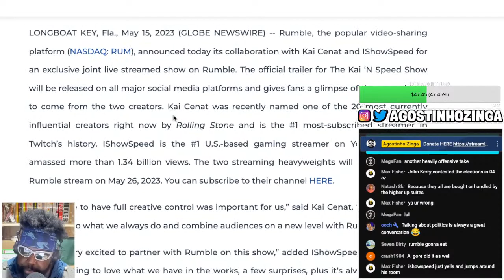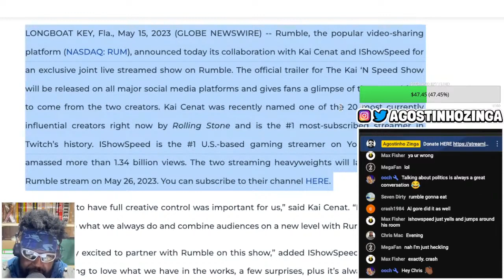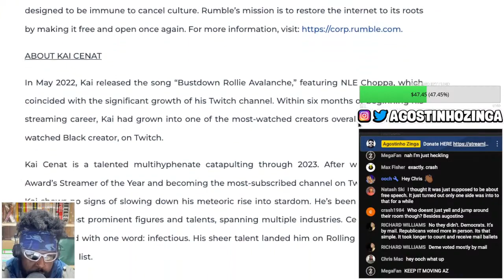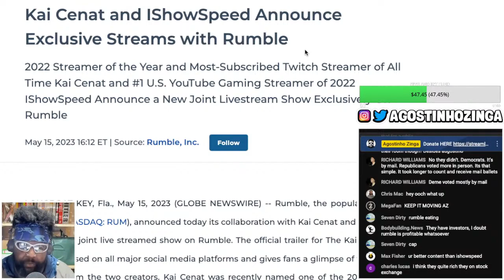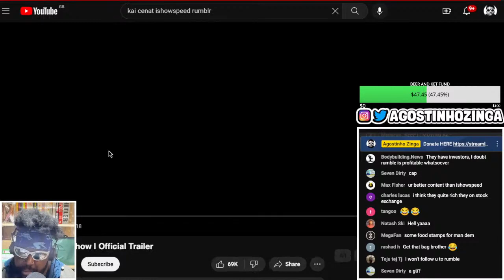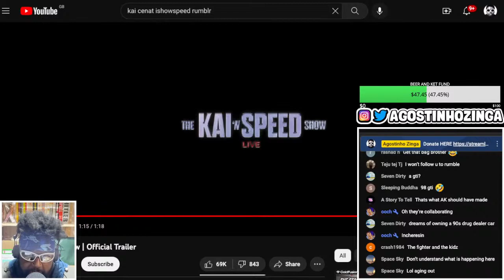KAI CENAT AND ISHOWSPEED ANNOUNCE EXCLUSIVE STREAMING DEAL WITH RUMBLE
KAI CENAT ISHOWSPEED, RUMBLE, TWITCH, KICK, Kai Cenat and IShowSpeed Announce Exclusive Streams with Rumble